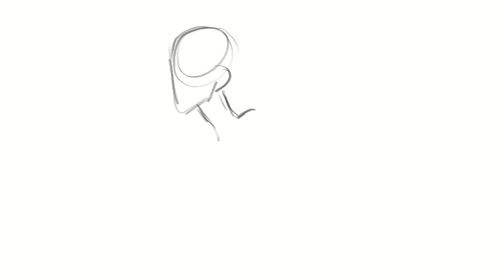Stay (Cover) and Digital Art by C.R.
Cover of Stay with vocals by C.R. and L.B.
Digital Art by C.R.